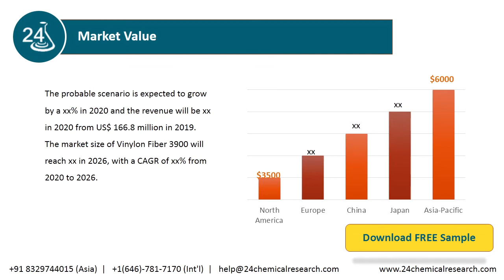Vinylon Fiber Market Size, Status and Forecast 2020 2026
The probable scenario is expected to grow by a xx% in 2020 and the revenue will be xx in 2020 from US$ 166.8 million in 2019. The market size of Vinylon Fiber 3900 will reach xx in 2026, with a CAGR of xx% from 2020 to 2026.